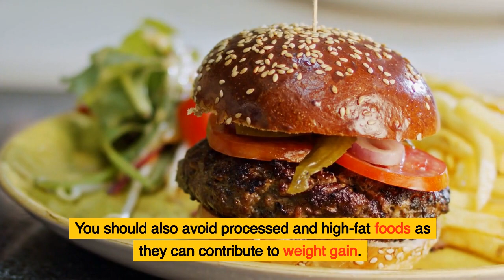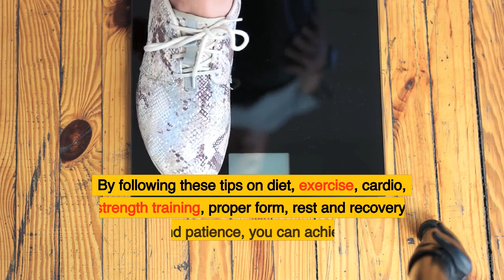Tired of Jiggly Arms? The Secret to a Slimmer arms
Are your arms getting a little jiggly? If so, you're not alone. Most people experience arm fat gain over time. But there's no need to give up hope – there is a solution!

In this video, I'm sharing the secret to losing arm fat – and it's not a tough diet or exercise program. It's simply about understanding how your muscles work and tweaking your routine to help reduce arm fat. Armed with this knowledge, you'll be able to start seeing results in no time!
Are your arms getting a little jiggly? If so, you're not alone. Most people experience arm fat gain over time. But there's no need to give up hope – there is a solution!In this video, I'm sharing the secret to losing arm fat – and it's not a tough diet or exercise program. It's simply about understanding how your muscles work and tweaking your routine to help reduce arm fat. Armed with this knowledge, you'll be able to start seeing results in no time!Do you hate those jiggly arms? In this video, we will show you the secret to Slimmer arms!It's not about spending hours in the gym; it's about following a simple, effective diet and exercise program that will help you lose arm fat. This program is easy to follow and will help you achieve your goals faster than you think!If you're looking for a solution to lose arm fat, this video is for you! By following our simple tips, you'll lose arm fat fast, and loved ones will never be able to guess how you got those jiggly arms in the first place. Here are some steps that can help you lose arm fat:Eat a healthy and balanced diet: Eating a diet rich in whole foods, such as fruits, vegetables, lean proteins, and whole grains, can help you lose belly fat. Try to limit your intake of processed and high-sugar foods, as they can contribute to belly fat accumulation.Engage in regular physical activity: Regular exercise can help you burn calories and reduce belly fat. Aim to engage in moderate to high-intensity training for at least 30 minutes daily, most days of the week. This can include activities such as running, swimming, or cycling, as